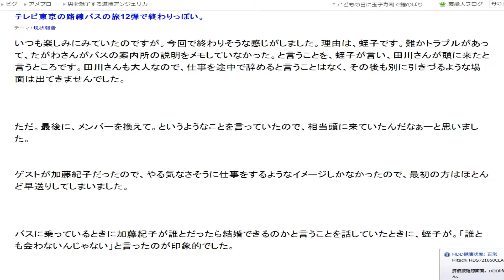視点色々のレビュー５３５ 59